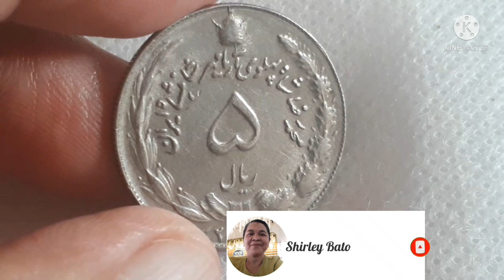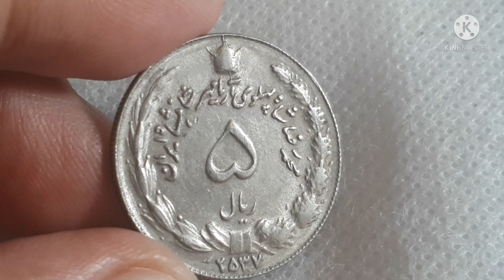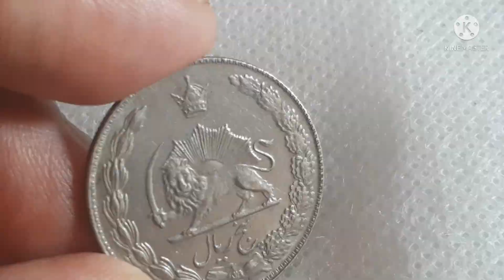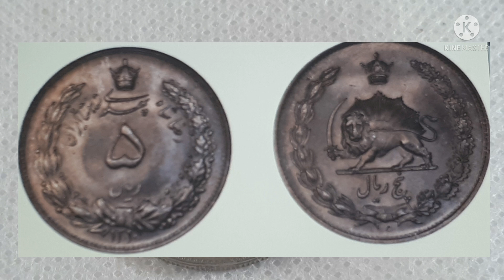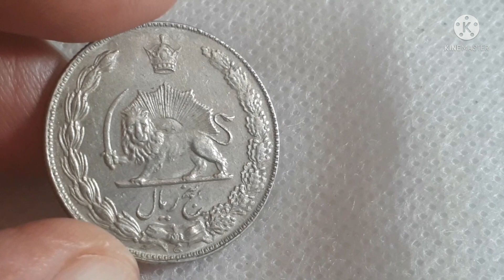5 Rials 1968-1978 Iran Coin /Value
Country             Iran
Value                5 Rials
Currency          Second Rial
Composition   Copper-nickel